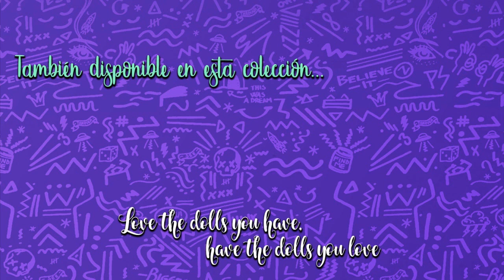Haul Rebajas - Los calcetines son la clave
“Love the dolls you have,
      have the dolls you love.”